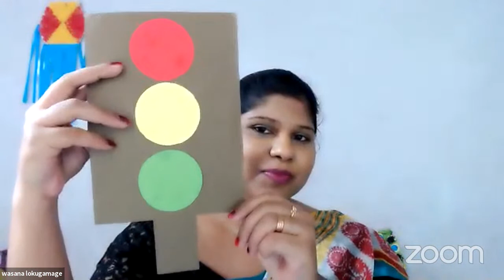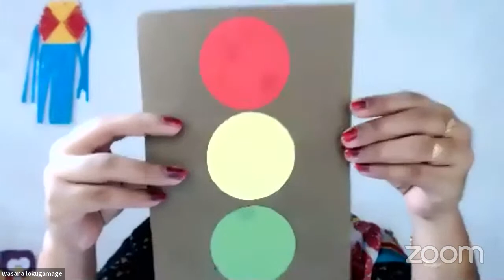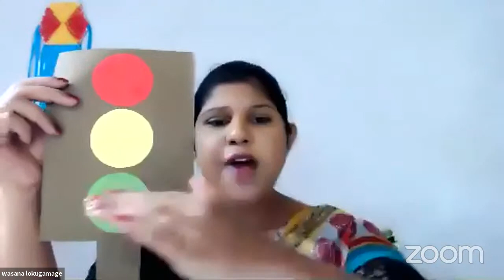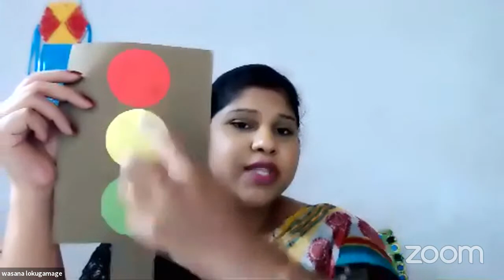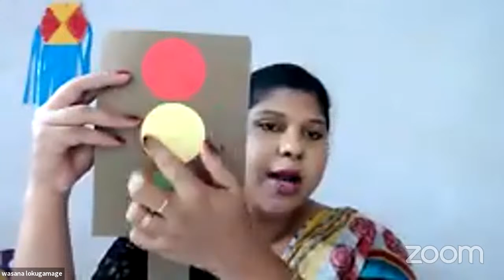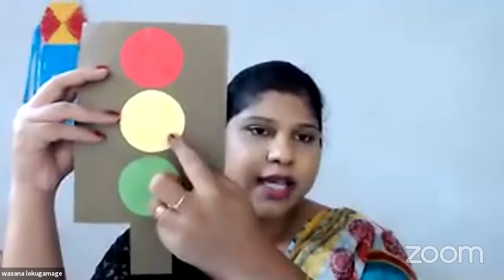Traffic lights Punchi Pancho Brain Development Activities in Sinhala Pre School wasana Teacher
traffic light for preschoolers traffic lights for kids English
perapasal wada traffic lights pree school kids English
Punchi Pancho Brain Development Activities in Sinhala Punchi Panchi Pre School wasana Teacher
janaki sooriyarachchi sinhala pillam,
pillam in sinhala language,
sinhala pillam warga,
1 wasara sinhala pillam,
3 wasara sinhala pillam,
2 wasara sinhala pillam,
4 wasara sinhala pillam
e thaksalawa
cook with surangi
teacher amma
punchi pancho
nadagam karayo teledrama
teacheramma
nadagamkarayo today
punchi Preschool Activities Punchi Pancho With Surangi Teacher Amma Punchi Panchi Pera Pasal Weda

pancho
nadagamkarayo
surangi teacher

punchi pancho live
punchi pancho surangi teacher Preschool Activities Punchi Pancho With Surangi Teacher Amma Punchi Panchi Pera Pasal Weda
punchi pancho preschool

e thaksalawa
sinhala
pera pasal ath weda
sinhala pera pasal weda

sinhala akuru liyamu
sinhala akuru hodiya song
teacheramma
surangi teacher
sri lanka surangi teacher grade 2
surangi teacher grade 3
surangi teacher grade 4

surangi teacher preschool today
surangi teacher grade 2 english
teacheramma
teacher amma teledrama

wasana teacher grade 1 english
wasana teacher perapasal
wasana teacher live
sinhala lama geetha video
lama kathandara sinhala
punchi
montessori sinhala sindu,
montessori sinhala songs,
maria montessori sinhala,
montessori activities sinhala,
montessori teaching methods sinhala,
montessori at home sinhala,
montessori teacher sinhala,
montessori lessons sinhala,
montessori school sinhala

punchi panchi pramudi,
punchi panchi pera pasala,
punchi panchi pera pasal,

Srilanka best kids channel
learn english with wasana
learn english with wasana monday to friday at 9,30 am
wasana teacher live